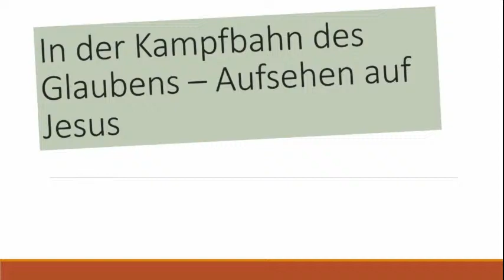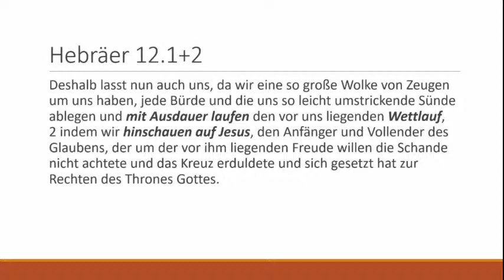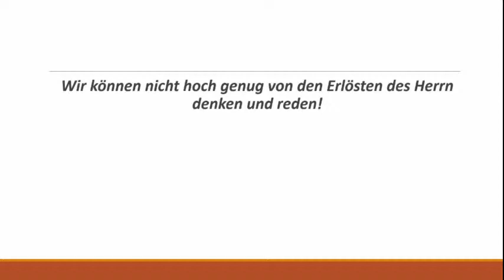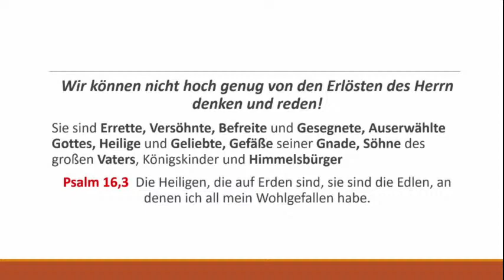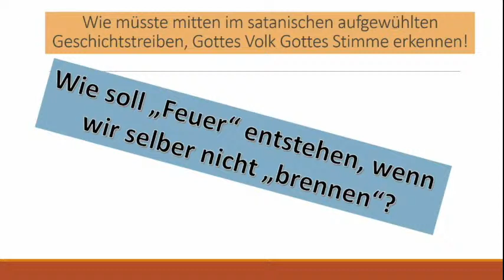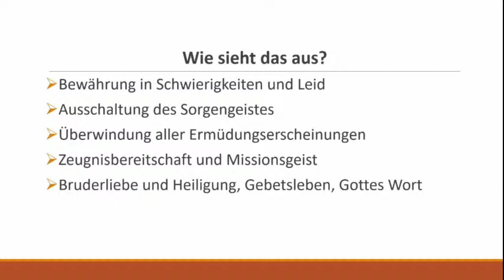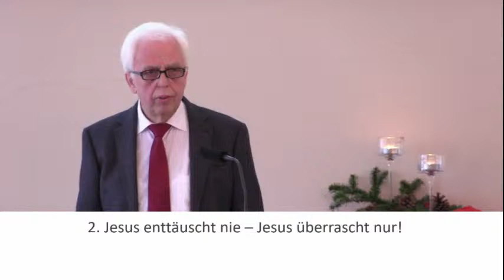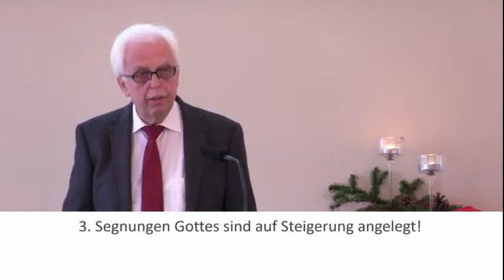Predigt Bibelheimgemeinde 03.01.2021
Das Thema dieser Predigt von Michael Höher:
In der Kampfbahn des Glaubens - Aufsehen auf Jesus

Für weitere Informationen rund um das Bibelheim Bethanien besuchen sie unsere Homepage